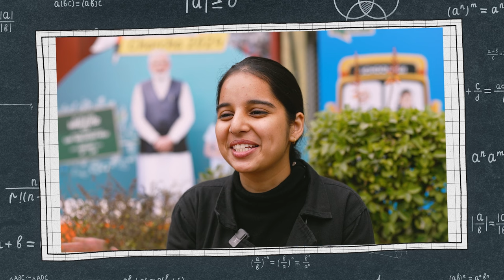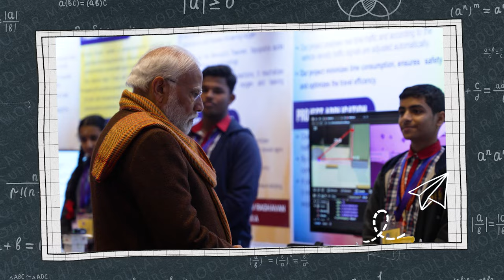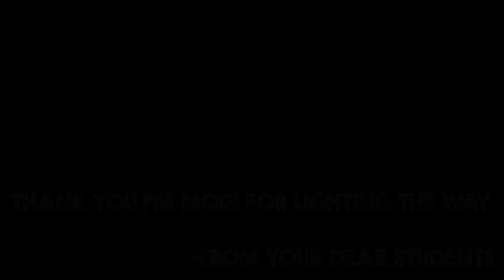Students share inspirational moments with PM Modi during Pariksha pe Charcha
Prime Minister Narendra Modi interacted with students, teachers and parents at Bharat Mandapam in New Delhi during the 7th edition of Pariksha Pe Charcha (PPC). During the insightful session the Prime Minister solved various queries and answered the questions that created a difference in the lives of students providing them fruitful solutions related to exam preparation, career progression and, maintaining a healthy lifestyle with studies. PPC is a movement driven by Prime Minister Narendra Modi's efforts to bring together students, parents, teachers and society to foster an environment where each child's unique individuality is celebrated, encouraged and allowed to express itself fully.